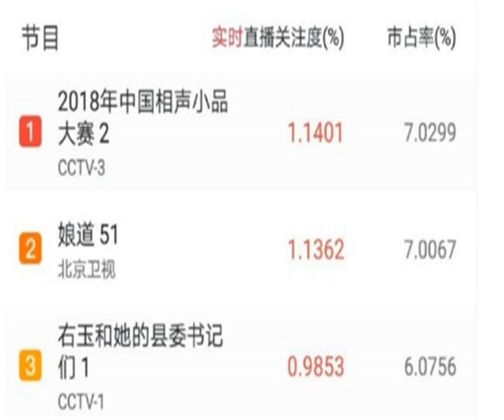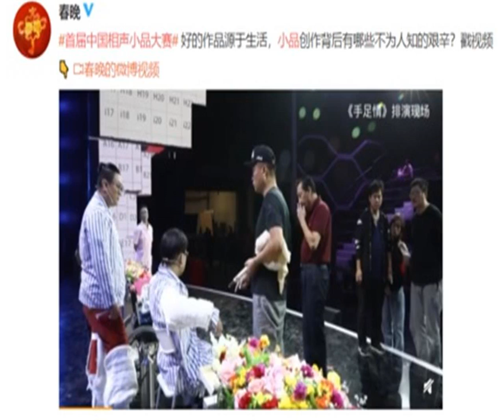《相声小品大赛》首播收视登顶，选手表演获赞，导师点评承包笑点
日前，央视主办的《中国首届相声小品大赛》在昨晚如期播出，参赛的选手们都拿出了自己的看家之作，赢得观众的阵阵掌声，在昨晚播出的节目中，六组（相声小品各三组）选手都表现非常出色，关于比赛的结果导师并不会给出答案，而是靠电视观众投票的方式，第一天播出，第二天统计观众投票的方式公布选手成绩，这也让比赛更加公开透明，另外，节目也加入了专家点评、编剧和导演人才，可以说无论是对选手和观众都做到了认真负责。从昨晚的播出情况来看，《相声小品大赛》首播收视就成功夺冠，根据某官方数据显示，实时收视率蹿升到1.1401%，成为8点档时段全国所有节目的收视率冠军，力压郭靖宇导演的《娘道》，确实让人刮目相看，要知道郭德纲的节目《相声有新人》最好的收视成绩也不过排在第三，看来，这次央视出手还是依旧霸气十足，收视率惊人，让人羡慕不已。而关于评委导师方面，多位相声界的老艺术家坐镇，像我们熟悉的姜昆、冯巩、李伯祥、石富宽、魏文亮等，而蔡明，巩汉林等则担任小品方面的导师，这阵容堪比春晚，导师的专业点评获得观众阵阵掌声，承包无数的笑点，相较于郭德纲的一家之言，这次可谓是大师云集，而这档节目除了，秉承“弘扬主旋律，歌颂真善美”